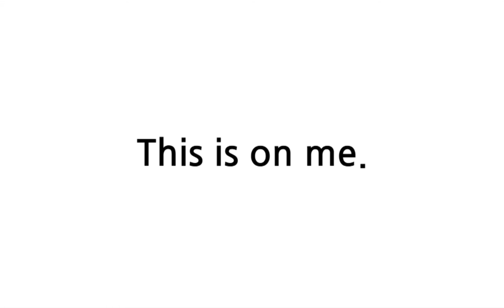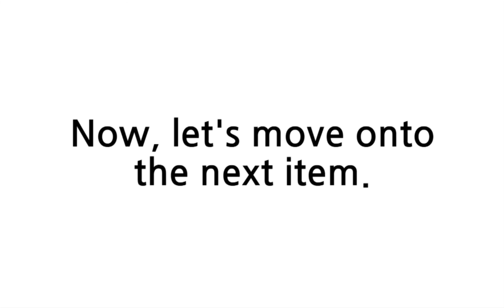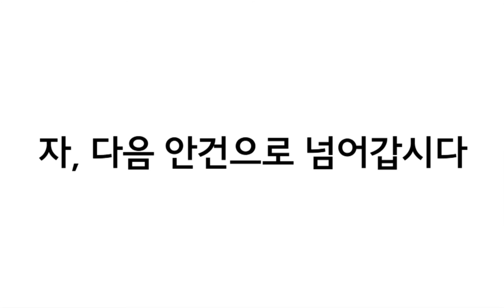배트면 영어회화 [기초훈련 52일]